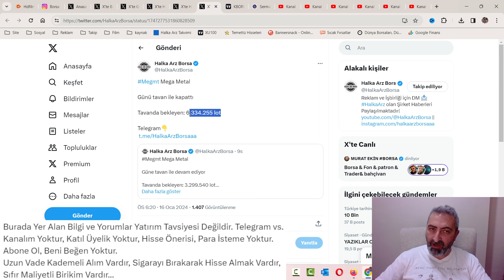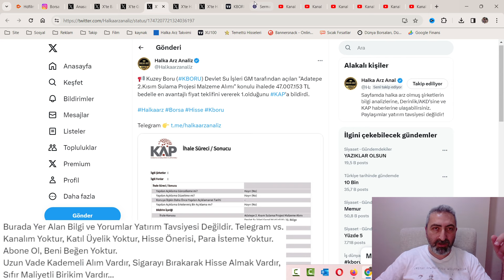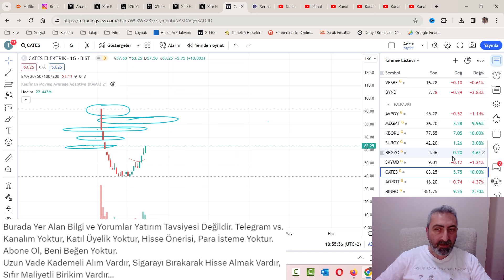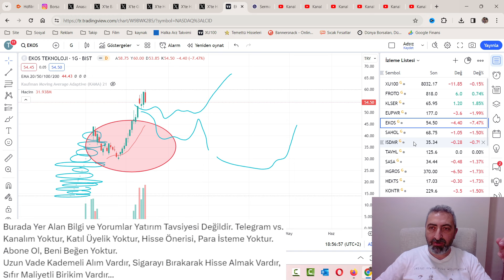Halka Arz Hisselerinde Kapanış Rakamları ve Tavanlar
Halka arz hisselerimizde yine güzel performans gördük desek yanlış olmaz sanırım. Tavanlar başlıyor gibi tekrar.